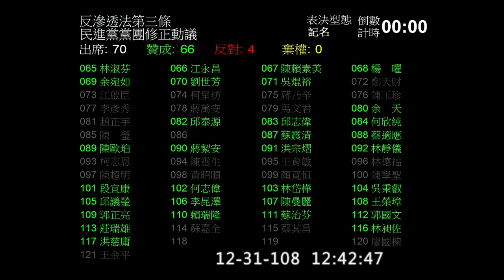反滲透法 第3條 二三讀 2019 12 31 院會 表決 PM01 趙天麟 周春米 王定宇 李鴻鈞 黃國昌 【立法院演哪齣？】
===逐條討論(從第三條開始)===

1:35 趙天麟
澳洲 紐西蘭 例子

4:58 周春米
是否剝奪終身參選資格(持保留意見)

8:13 王定宇
如果在野黨國民黨認為要把美國日本列入境外敵對勢力
就公開講

我不好意思用"胡說八道"這四個字

11:40 李鴻鈞

15:05 黃國昌

19:44
時力第三條修正動議表決(判刑確定後剝奪參選資格)
出席67 贊成5 反對61 棄權1
(20:25 施義芳聲明與民進黨黨團意見一致)

21:00
民進黨黨團第三條修正動議表決
出席70 贊成66 反對4 棄權0